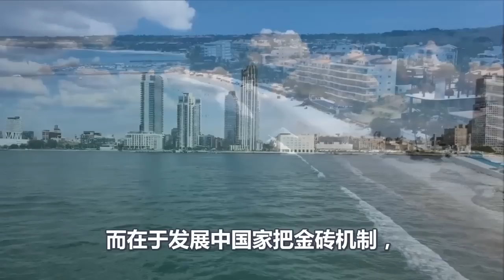果然是开胃菜、华为又有重磅消息、